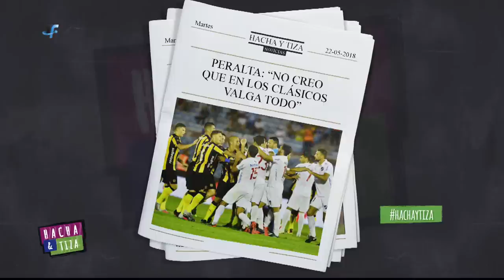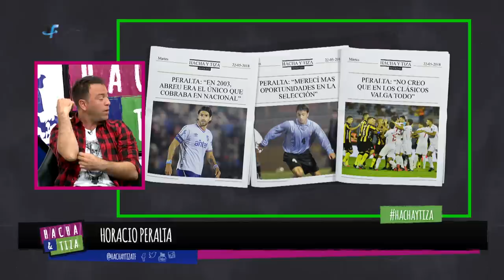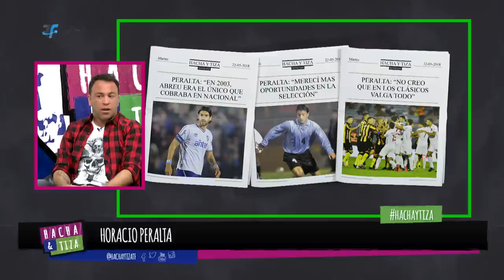Hacha y Tiza - Programa 17 - Horacio Peralta - Temporada 2